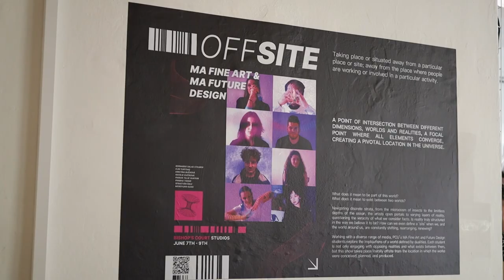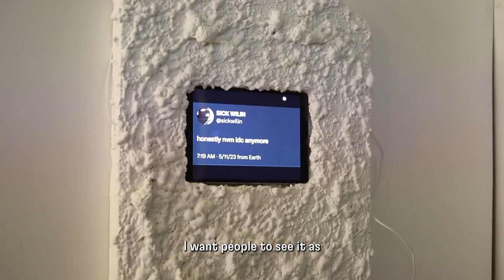MA Fine Art 2024 Graduate Interviews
MA Fine Art is a two-year studio-based programme designed to develop advanced practical and theoretical skills for practising artists. Students undertake individual and group project work which is research-driven and process-based. Self-managed studio practice and support from your lecturers will help you gain an understanding of your own work within the wider intellectual and social context.

00:00-00:06 Introduction
00:07-00:51 Prabhu Tiwari
00:52-02:25 Elin Yurtdas
02:26-03:45 Kristína Bučková
03:46-05:11 Parker Shatkin
05:12-06:34 Bernardo Salas Steuer
06:35-07:25 Natálie Kučíková
07:26-07:53 Conclusion